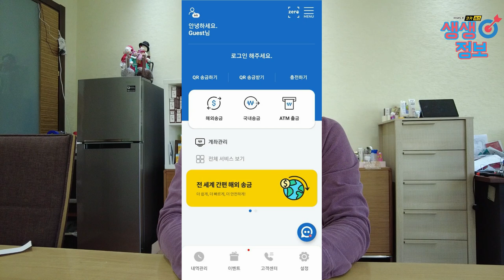해외에서 현지 통장 없이 긴급하게 최저 수수료로 돈 찾는 방법 , 송금하는 방법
해외 현지에서 지갑 분실등으로 급하게 돈을 받아야 할 경우 현지 통장 없이 간편하고 간단하게 최저 수수료로 돈을 받는 방법,조지아 조지아여행 코카서스조지아, 2011년 부터 코카서스 현지 한인 여행사 Travel line , 천연꿀 회사 Caucasus Honey , 수입 수출 무역 Info Georgia를 운영하고 있습니다/ 코카서스 3국에 하나인 조지아의 수도 트빌리시에서 2008년 부터 현재 까지 한인 여행사와 KBS 걸어서 세계속으로, EBS 세계 테마기행 ,TVN방송등 다양한 방송과 잡지 사진촬영에 현지 코디 및 출연 수입,수출등 다양한 사업을 진행 하고 있습니다